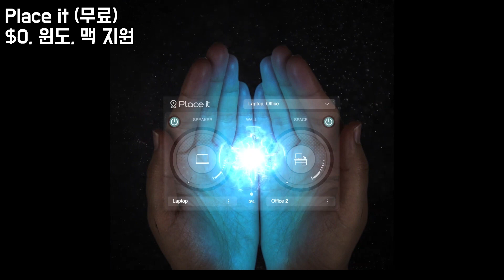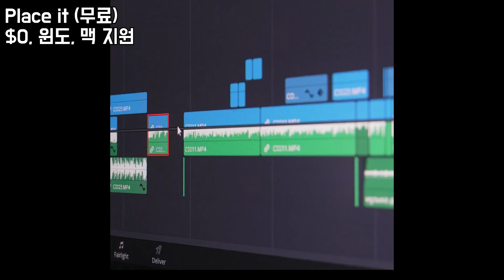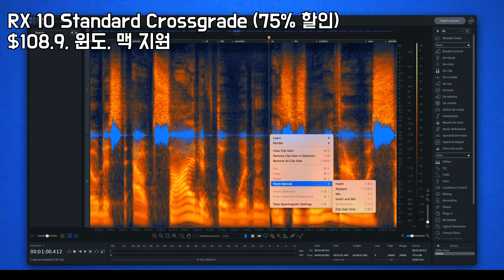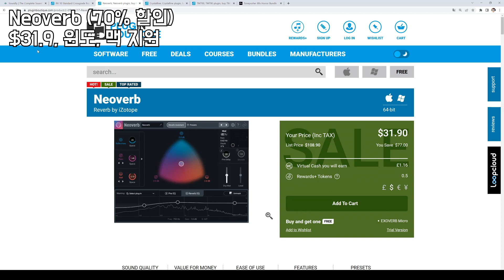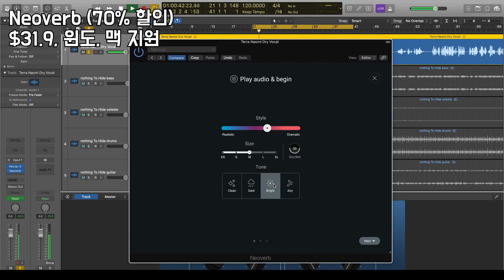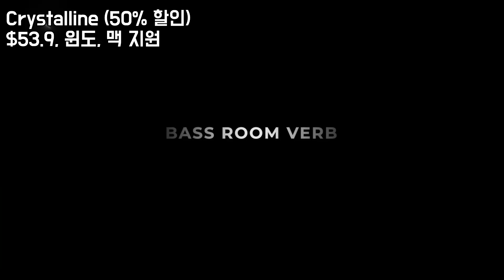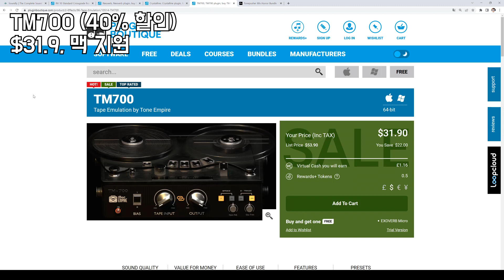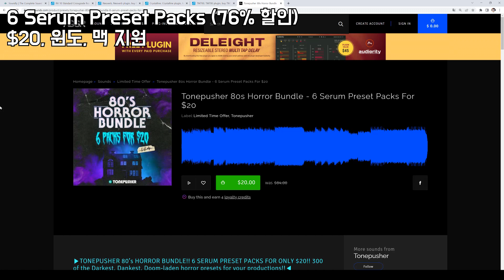늦음 없음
00:00 Place it (무료)

01:30 RX 10 Standard Crossgrade (75% 할인)

오존 Elements 무료 (회원가입 → My Account → Member Benefits)

03:00 Neoverb (70% 할인)

04:30 Crystalline (50% 할인)

06:00 TM700 (40% 할인)

07:30 6 Serum Preset Packs (76% 할인)